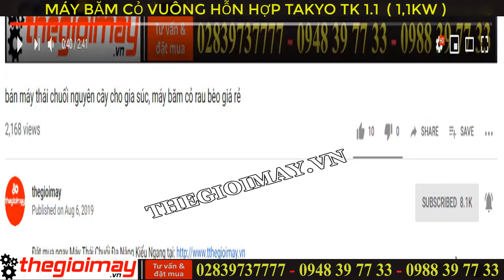Video máy băm cỏ hỗn hợp takyo, băm cỏ cho gia súc, trâu, bò, dê, heo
🔹-- ƯU ĐIỂM CỦA MÁY BĂM CHUỐI HỖN HỢP TAKYO TK 1.1:
- Máy được sử dụng để băm các loại rau, củ quả, thân cây ngô, cây cỏ voi, … cho cá, gia súc, gia cầm ăn. Tận dụng nguồn thức ăn có sẵn trong vườn nhà như rau bèo...
- Máy được thiết kế đơn giản gọn nhẹ, dễ dàng sử dụng phù hợp với nhà nông, đặc biệt máy băm đa năng được thiết kế bộ dao bao gồm 1 dao to 2 lưỡi
- Máy sử dụng động cơ 1.1kw điện 1 pha, thích hợp với các mô hình trang trại có quy mô vật nuôi đa dạng.
🔹-- LƯU Ý KHI SỬ DỤNG MÁY BĂM CHUỐI HỖN HỢP TAKYO TK 1.1
🔹-- THÔNG SỐ KỸ THUẬT CỦA MÁY BĂM CHUỐI HỖN HỢP TAKYO TK 1.1:
Kích thước (Dài * Rộng * Cao) 50 x 74 x 44 cm
Trọng lượng máy  24.5 kg-Hai lưỡi giao thái thép rèn công nghiệp
-14 Lưỡi giao inox băm